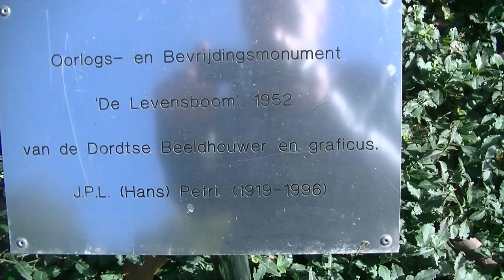keep calm and love dordrecht